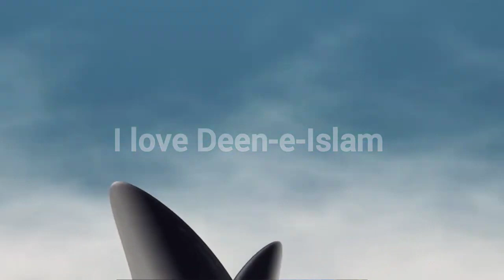Machli ke muh mein zuban kyu nahi hai | allah ki qadrat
( VIDEO TOPICS )

(6) KNOWLEDGE
(7) MALUMAT
(8) FACTS